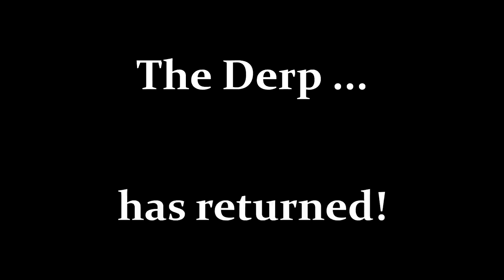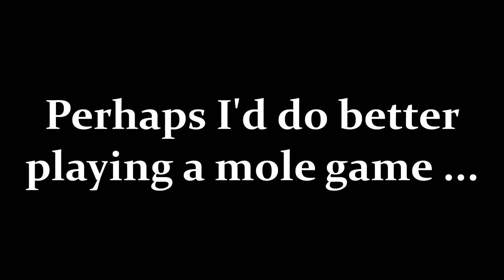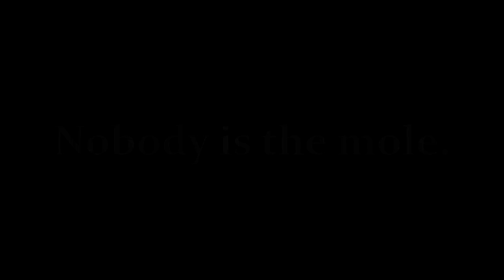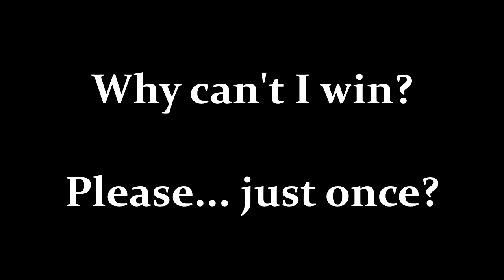UHC Montage #3 - Return of the Mole!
After a month worth of silence (sorry about that), I return with yet another montage. It's somewhat low on the action and the editing is probably pretty basic, but my first games after a month-long dry spell were pretty lacking in awesome moments, so it can't really be helped. :-)